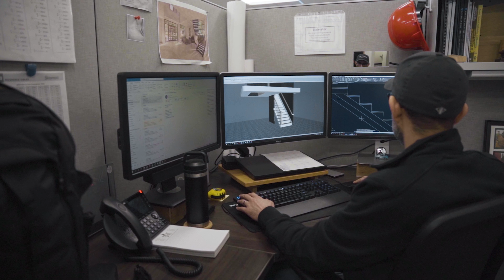Ironwood Connection Stair Company | Stair & Railing Experts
Need a stair remodel? We serve more home owners in Texas than any other stair company.

Not sure what you need? ​Get free estimates for your staircase remodel by visiting the link in our bio or calling one of our 3 Texas locations.
​We also have a parts counter with same-day pick up options.